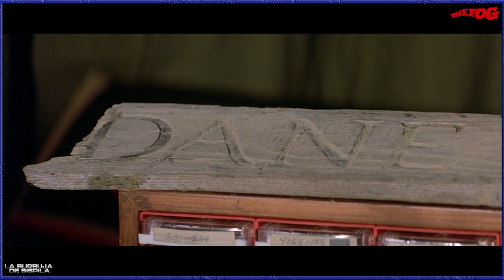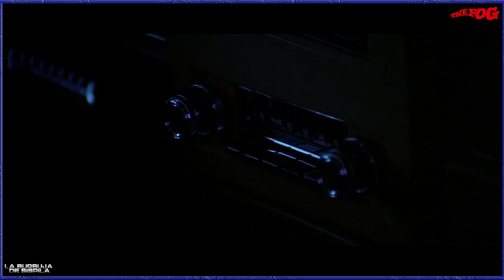La Niebla (1980) Resumen / Review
Film dirigido por John Carpenter y protagonizada por Adrienne Barbeau, Tom Atkins, Jamie Lee Curtis, Hal Holbrook y Janet Leigh, con una duración de 87 minutos, del género terror y fantástico, fue estrenada en 1980.